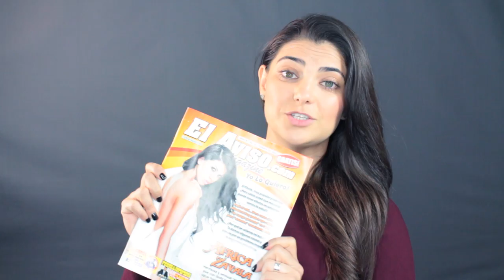El Aviso News Top 5 Octubre 23 2015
El Aviso News

1. Ajalpán Puebla

2. New York Times

3. McDonalds

4. Profesor Rechaza 11 Millones de dólares

5. Mujer que dio luz en un avión

ElAvisoMagazine para participar